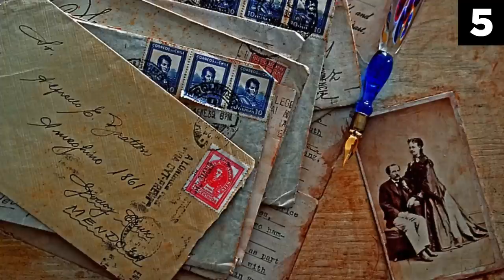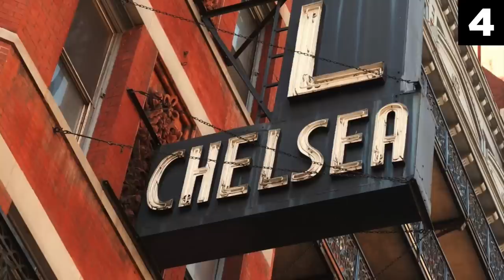Top 15 Haunted Hotels With Real Ghost Sightings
The list of haunted hotels with real ghost sightings:
Banff Springs Hotel
The Coronado
Roosevelt Hotel
Brown Palace
The Ragged Cot
The Queen Mary
The Empress Hotel
The Place d'Armes Hotel
Chateau Laurier
Ross Castle
Castle Leslie
Hotel Chelsea
The Queen Anne
Ballygally Castle Hotel
The Stanley Hotel